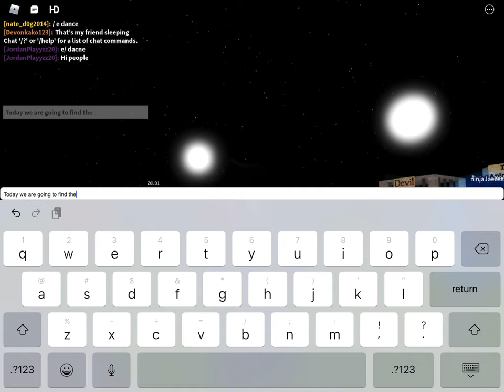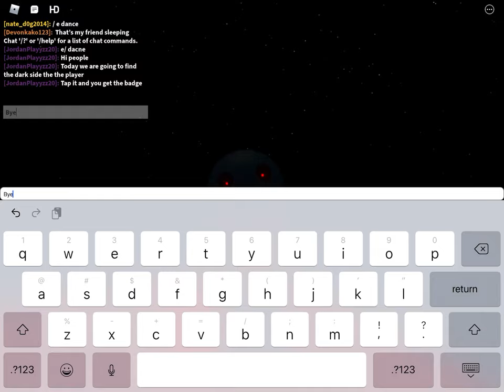HOW TO FIND THE d a r k side OF THE PLAYER(pretty hard)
Piggy should have this skin